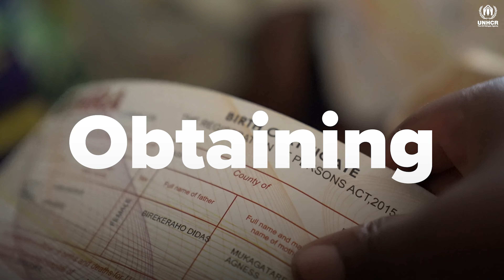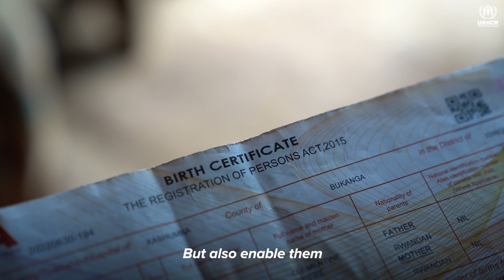“𝙄 𝙧𝙚𝙘𝙚𝙞𝙫𝙚𝙙 𝙗𝙞𝙧𝙩𝙝 𝙘𝙚𝙧𝙩𝙞𝙛𝙞𝙘𝙖𝙩𝙚𝙨 𝙛𝙤𝙧 𝙢𝙮 𝙘𝙝𝙞𝙡𝙙𝙧𝙚𝙣,” said Clementine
Clementine is a refugee living in Nakivale Refugee Settlement.With support from the Government of the Netherlands, over 2,000 refugee children have already been provided with birth certificates.

Child protection systems are working closely with the government to ensure that refugee children have access to national systems.